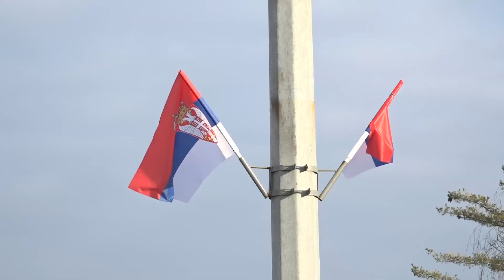DAN DRŽAVNOSTI REPUBLIKE SRBIJE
Sretenje Gospodnje, Dan državnosti Republike Srbije,  proslavlja se 15.februara širom Srbije kao jedan od najznačajnijih datuma u našoj državi.